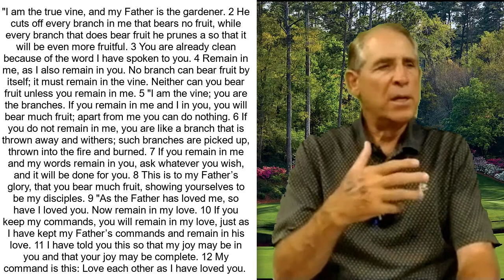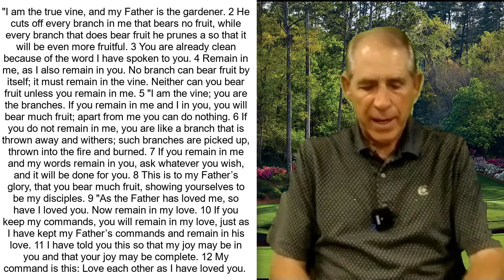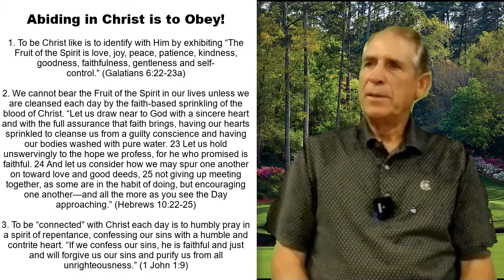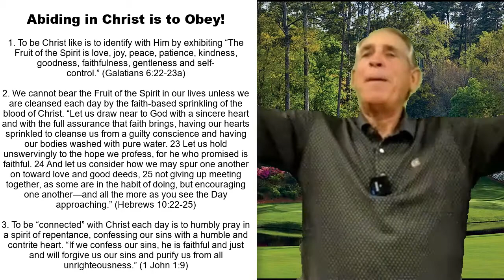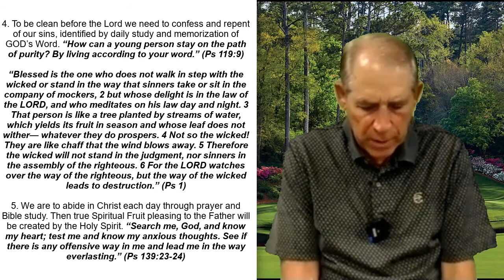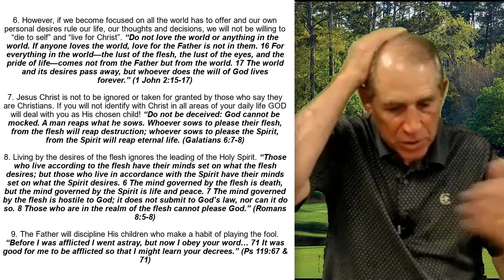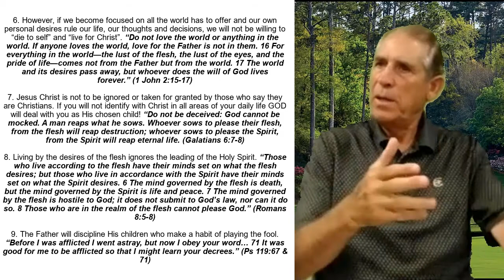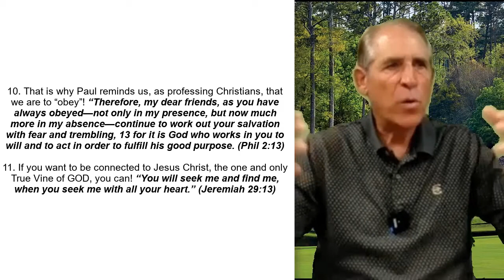Abiding in Christ is to Obey! - Bible Study | Don Nourse - FLMUSA 6/16/2021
In this Message Don talks about how as Christians, we are to abide in Christ. We cover passages and notes that help us learn how to live as Christians.  Remember Nothing can separate us from the love of Jesus.

0:00 Opening Prayer
1:00 Early Bird Special
2:38 How Do We Deal With Life As Christians
3:30 John 15 Reading
11:38 Abiding in Christ is to Obey!
13:10 Identify With Him
19:32 How To Bear The Fruit of The Spirit
22:12 Be Connected With Christ Each Day
23:14 To Be Clean Before The LORD
24:55 Abide in Christ Each Day
26:48 Do Not Love The World
36:50 Jesus Christ is Not to be Ignored
39:34 Don't Live According to The Flesh
40:22 The Father Disciplines His Children
41:08 We Are to Obey!
42:02 Seek Him and Find Him
42:51 The Gift of Generosity
45:22 Closing Prayer